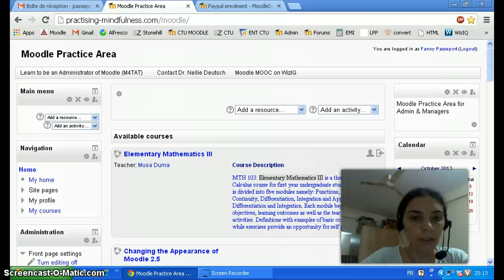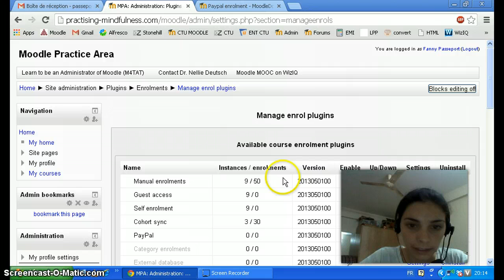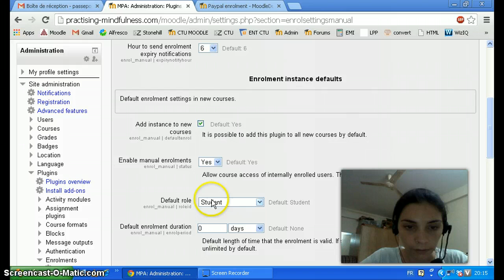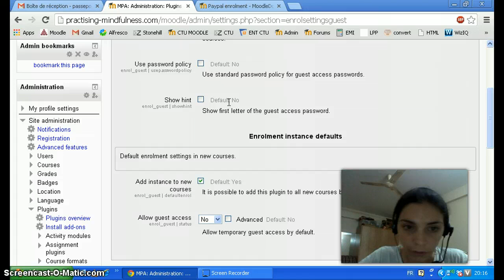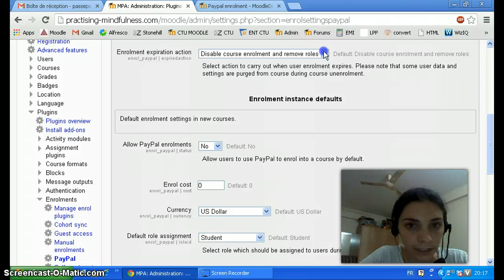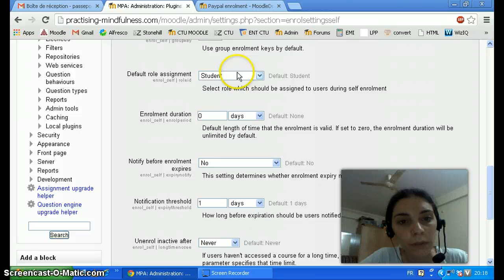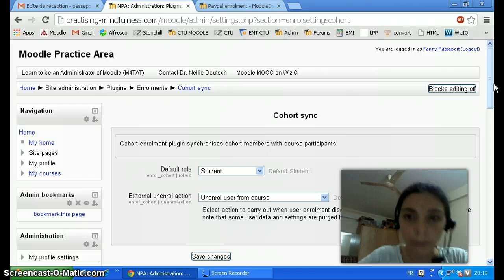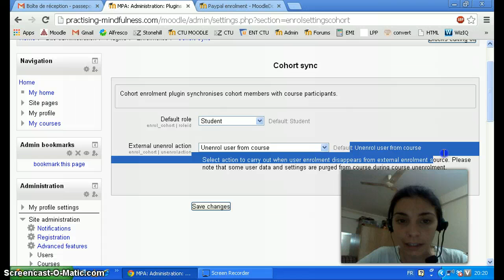Create method of enrollment including paypal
Here you see how to create method of enrollments on Moodle 2.5.